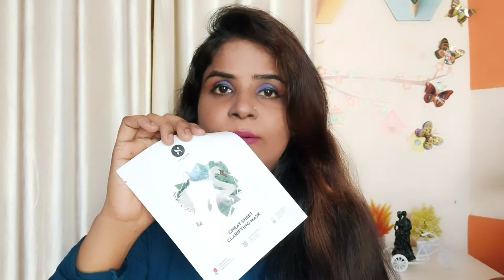sugar affordable makeup kit/first time purchase ki /sugar makeup pouch 👝/sugar wedding kit/makeupkit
Hi lovelies

HEALTHY TIPS